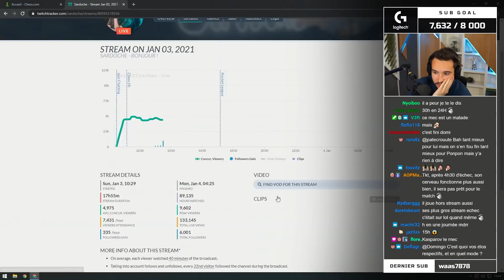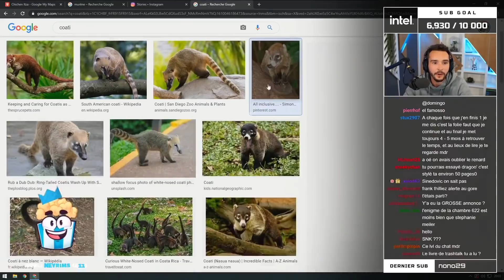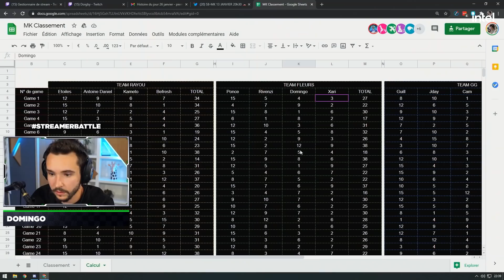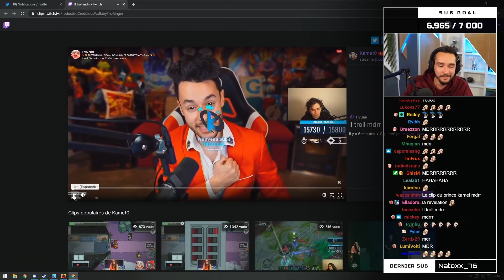DES RENCONTRES DE TITANS ! BEST OF DOMINGO #66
On démarre très très fort cette année 2021 avec des cadeaux du Mexique, un tournoi sur Mario Kart et un duel d'échecs d'anthologie !

Le matos que j'utilise :
● Casque Logitech Pro X (disponible aussi sans fil)
● Clavier Logitech G915 TKL
● Souris G PRO
● Tapis de souris Logitech G Powerplay
● Chaise Herman Miller X Logitech G
● Logitech Streamcam
● Volant G923